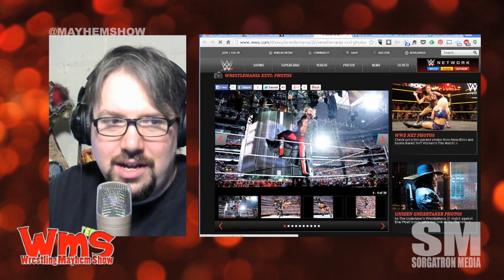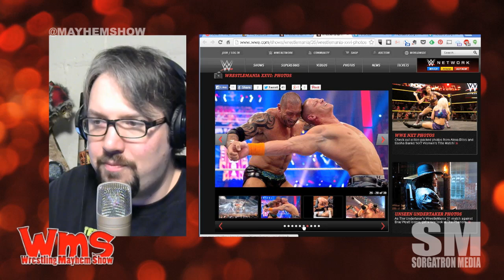30 Days of WrestleMania: WrestleMania 26